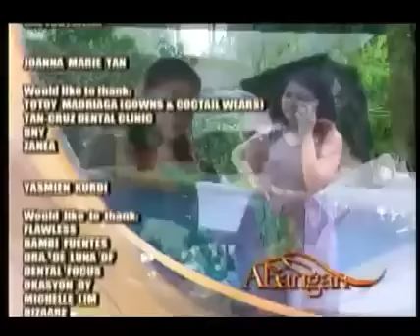AnnaKareNina Epi 52 - AUGUST 13, 2013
Credits to GMA7